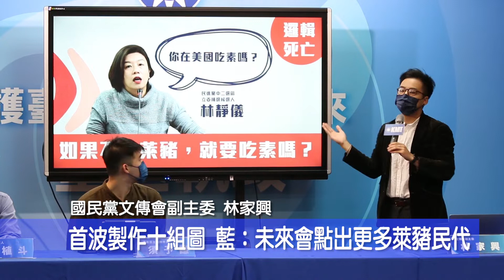國民黨點名十大綠營萊豬民代 系列組圖凸顯雙標言行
針對萊豬進口議題，國民黨11日公布十組綠營萊豬民代圖片，點名十位民進黨民意代表，凸顯他們在萊豬議題上的雙標言行，被點名到的民代包括有高雄市長陳其邁、民進黨台中第二選區立委補選參選人林靜儀和民進黨籍立委蘇巧慧等人。

國民黨文傳會副主委林家興指出，青年族群大多支持「反萊豬進口」和「公投綁大選」，但是有很多選民不知道他們信賴的民代，竟然在反對健康、食安，希望藉由相關系列組圖，讓選民看清楚這些民代在食安議題的立場究竟是什麼？

這一系列萊豬組圖當中，將林靜儀分類為「邏輯死亡組」，針對林靜儀先前質問國民黨在美國是否吃素的言論，林家興反問，美國有很多東西可以吃，為什麼不吃萊豬，就一定要吃素？林家興也強調，林靜儀犯下了把美豬當成萊豬的錯誤，「如果把美豬全都汙衊成萊豬，這才會對台美關係造成損傷。」

其中也將陳其邁歸類為「雙標組」，國民黨副發言人楊植斗大聲疾呼：「還我邁烏鴉。」他也提到陳其邁先前「萊豬進口那天，就是總統下台之時」的言論，痛批他身為高雄市長，放任高雄市的孕婦、孩子及長者吃萊豬。

昨（10）日剛成立的國民黨青年民主戰隊也參與了今日的記者會，擔任隊長的須予謙也點名了蘇巧慧，提到她在去年於立法院投票是否開放萊豬進口前夕的言論，當時蘇巧慧說到，「這個國家難道只剩萊豬議題嗎？」須予謙對此則表示，社會大眾不理解民進黨的是，為什麼要這麼急著開放萊豬？為什麼要趕在美國總統大選之前強硬通過進口萊豬？「民以食為天，這就代表十案就是最受關注的民生議題，大家不關注這個那關注什麼？」

林家興也提到，「萊豬民代別逃避，總有一天揪出你」，這十組的萊豬民代組圖只是第一波，未來也將繼續整理更多綠營民代挺萊豬或雙標的言論，要讓選民看到自己選區的民代是如何面對食安議題。